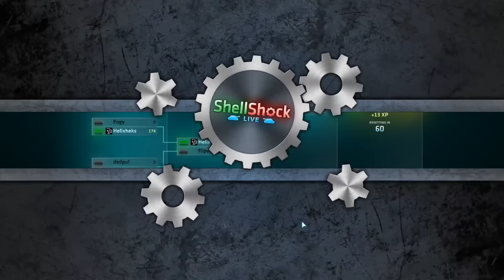ShellShock Live Episode 163 Tournament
Partner with curse if you receive 8k+ views per month.